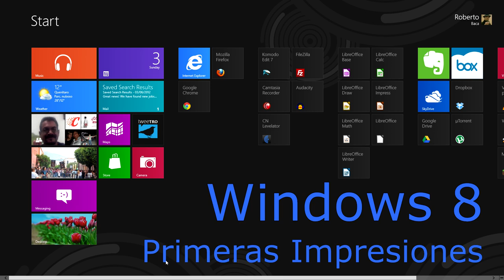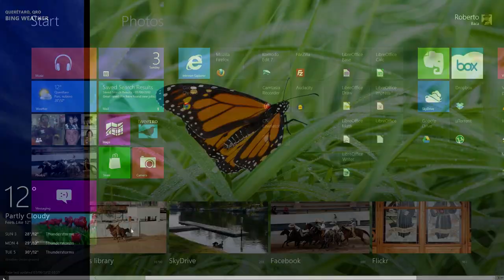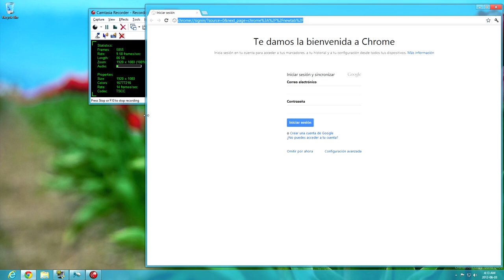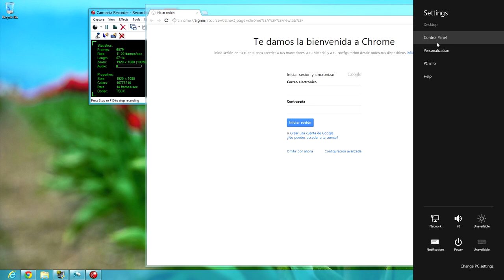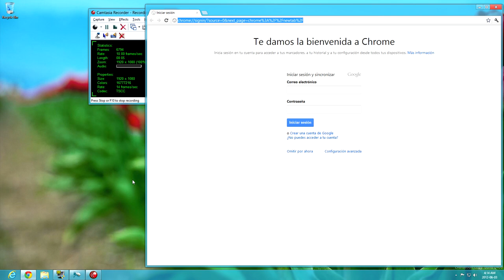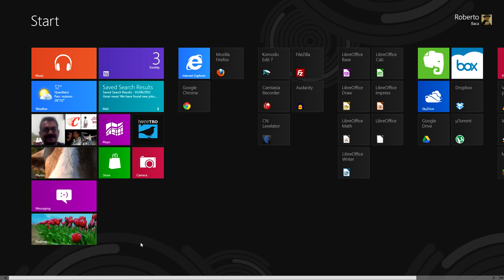Windows 8 Release Preview Primeras Impresiones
Mis primeras impresiones utilizando Windows 8 Release Preview, sobre todo la pantalla de inicio de la interfaz Metro, las diferencias con versiones anteriores y como puedes sobreponerte a la pérdida del botón de Inicio.